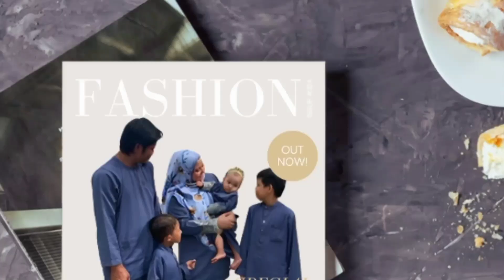RESEPI NASI GORENG DAGING TERPALING SEDAP BY KAKSYA RBS